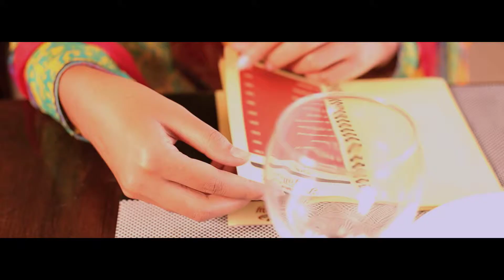The Gallery Video Promo